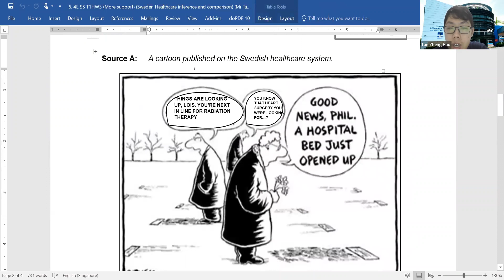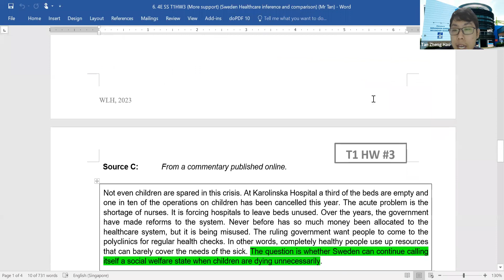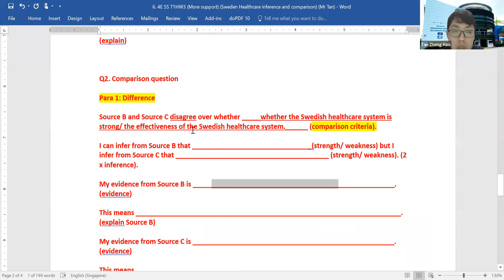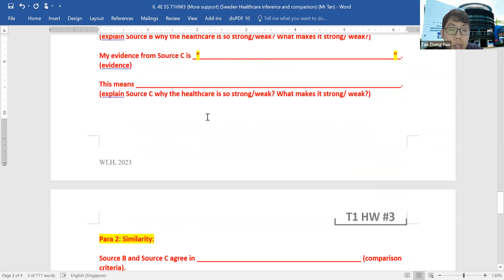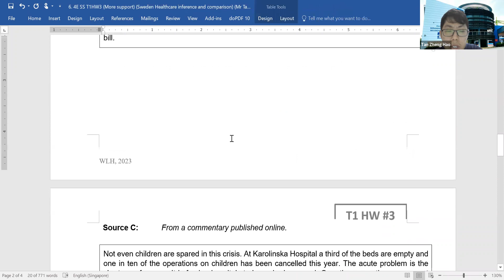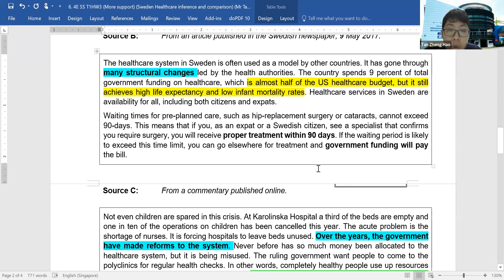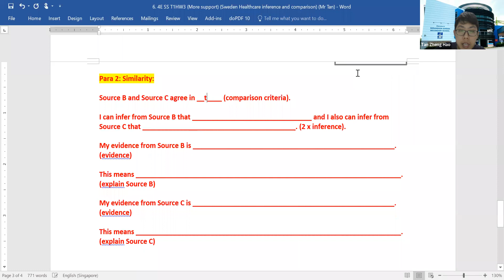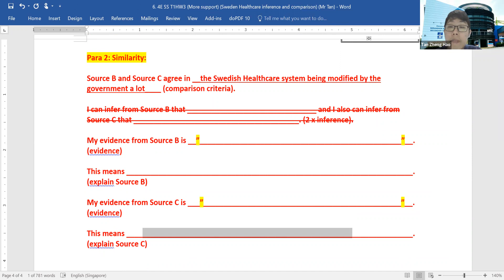Sec 4 SS T1 HW3 (More Support): Inference and comparison skill (Swedish Healthcare system)